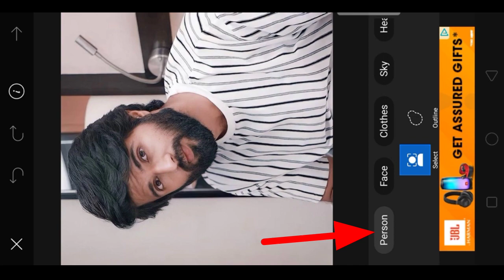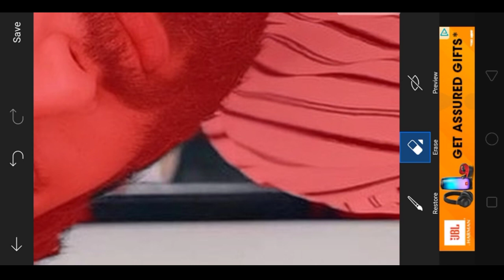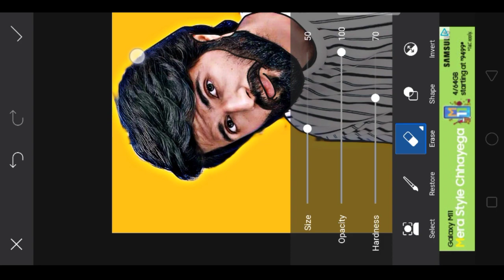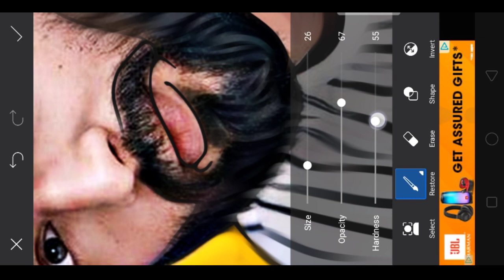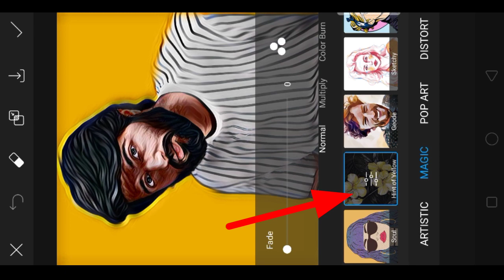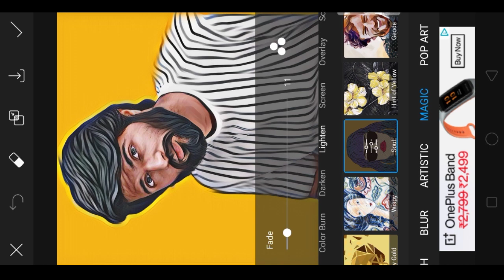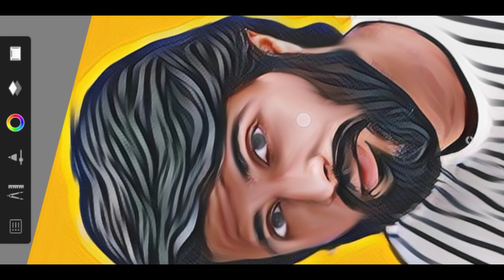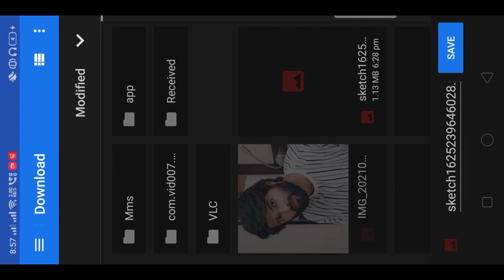PicsArt portrait cartoon photo editing tutorial 2021 | vector photo editing | Mobile photo editing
hello guys,
In this video we are going to know the tutorial of making cartoon photo editing in Mobile phone by using PicsArt application Nd Autodesk sketchbook in easy Nd simple steps